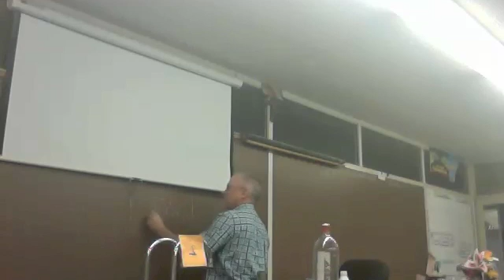conservation of mass 2.m4v